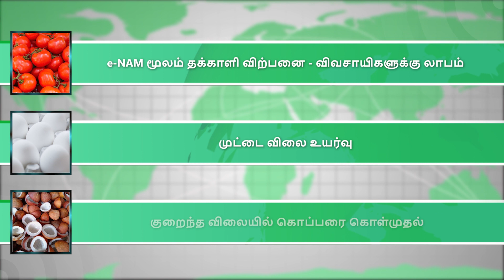விவசாயிகளுக்கு லாபம்|e-NAM|முட்டை விலை உயர்வு |பசுமை ஆட்டோ|மழை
வேளாண் செய்திகள்:
பாரம்பரிய காய்கறி சாகுபடி செய்ய ரூ 20,000 மானியம், PM கிசான் திட்டத்தின் KYC பதிவு: காலக்கெடு விரைவில் முடிவு, ரூ. 11 லட்சட்துக்கு ஏலம் போன தேங்காய், ரூ. 2 லட்சம் சம்பளத்தில் பெண்களுக்கு வேலை,TNPSC அறிவிப்பு, ரூ. 62 லட்ச ரூபாய் சம்பளத்தில் மிட்டாய் சாப்பிடும் வேலை முதலான வேளாண் குறித்த விரிவான செய்திகளை இப்பதிவு வழங்குகிறது.

2,daily thandhui
3,amazon
4,pexels